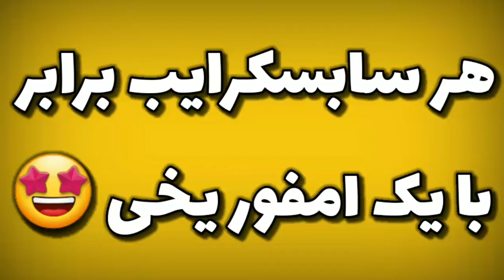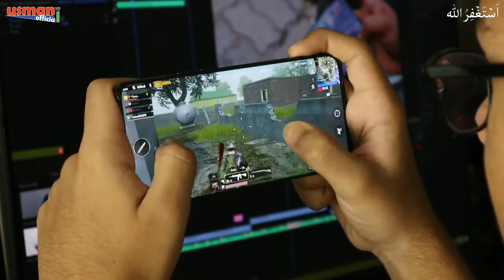مکانی که پابجی موبایل به خانه خدا یا (کعبه) توهین کرده است🤩 کعبه در پابجی موبایل !!